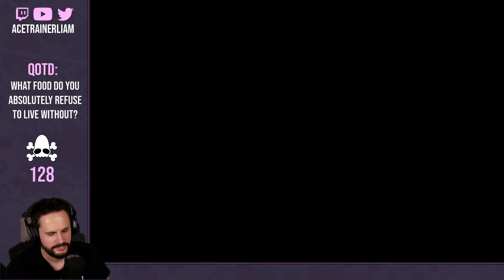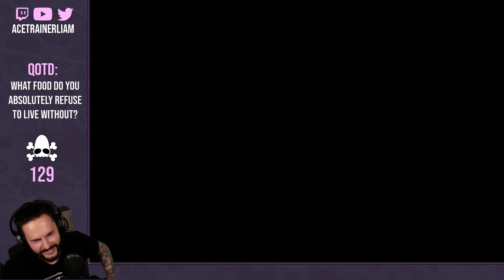I SHALL NAME HIM DODGER ► Oddworld Abe's Oddysee Part 08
Welcome to Oddworld: Abe's Oddysee - the first game of my favorite series of all time! In this playthrough I'll be guiding Abe through the dangerous meat processing plant of RuptureFarms and beyond, whilst saving his fellow Mudokon buddies from slavery on the way!

There are 99 Mudokons to save. I'm going to try my best to save as many as I can, but this is NOT specifically a 100% run - I just want to play the game and enjoy it with my viewers!

If you're excited to watch me play through Oddworld Abe's Oddysee - and my absolute favorite game, Oddworld: Abe's Exoddus right after - be sure to slam that LIKE button and SUBSCRIBE with the bell switched on! DO IT!